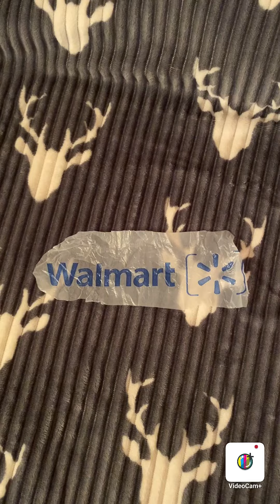Wal- Mart Haul Video : Fri. July 7-16-2021. 🛒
Love My Items That I Picked Out. ❤️🤍💙😁